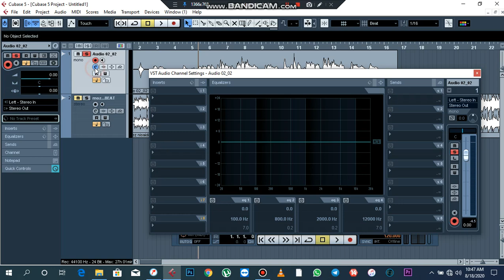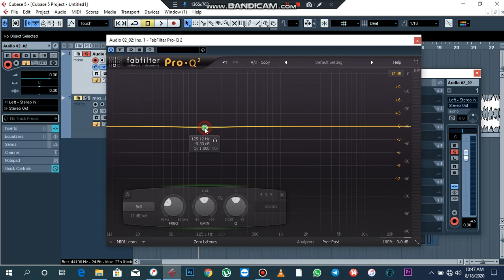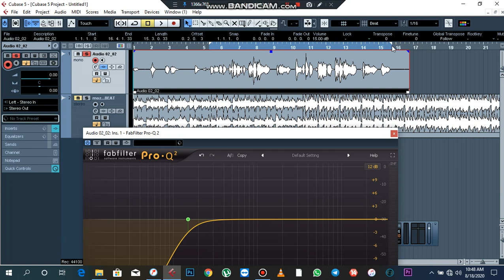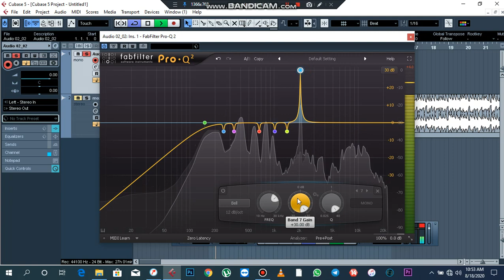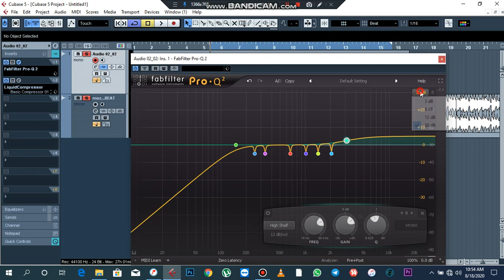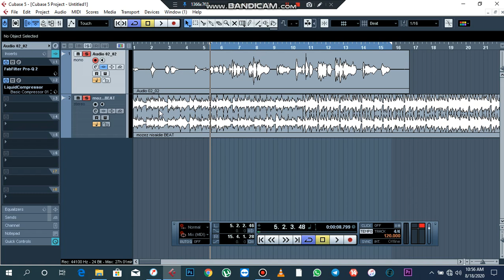Jifunze kutoa frequency kwa EQ zisizohitajika kwenye cubase 5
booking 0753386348